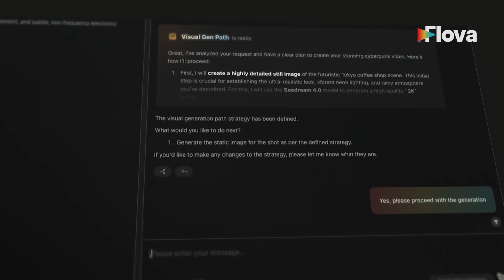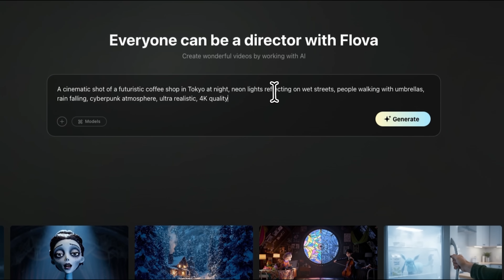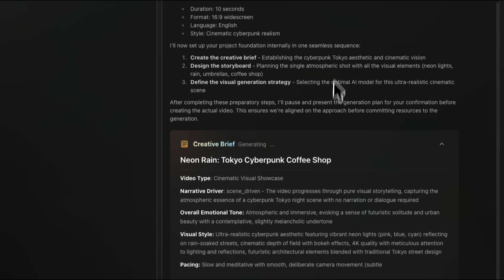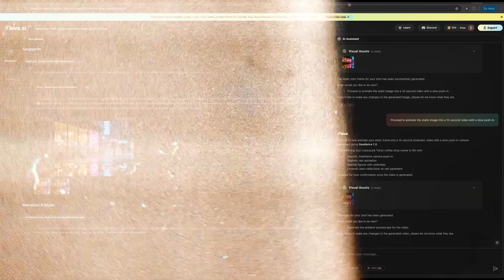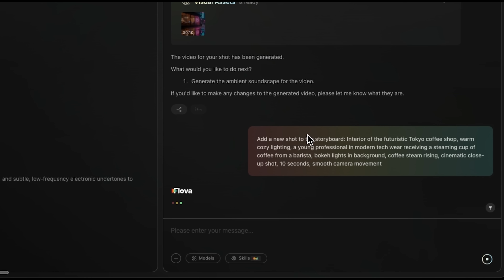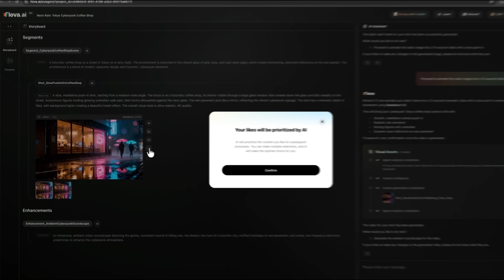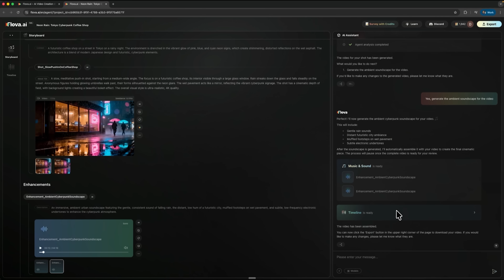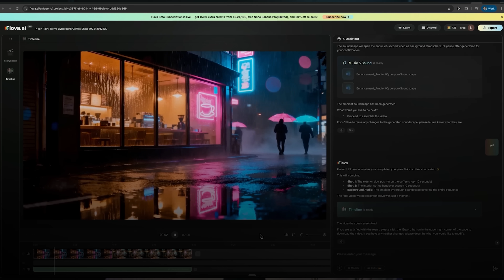Flova AI Tutorial - 2026 | How to Create Cinematic AI Videos (Step-by-Step Guide)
Discover the power of Flova in this Flova AI Tutorial, where we explore How to Create Cinematic AI Videos without cameras or editing skills. Watch as we build a futuristic scene using Seedream 4.0 and animate it with Seedance 1.0. Experience a guided, interactive workflow with AI-generated visuals, music, and voiceovers - all fully customizable. See how simple prompts can turn into pro-level cinematic content using this all-in-one video agent.

⏱️CHAPTERS:
0:00 Flova AI Tutorial
1:04 How to Make Cinematic AI Videos
8:37 Final Thoughts